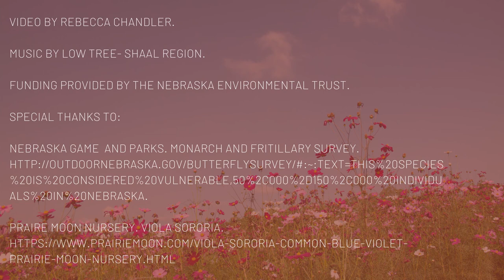Pollinator Plant Spotlight: Viola sororia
Viola sororia, or the Common Blue Violet, is a host plant for fritillary butterflies. Fritillary larvae only feed on violets, just as monarch larvae only feed on milkweed. This plant is one of the many native plants that Nebraska Monarchs will be giving away for our 2021 Plant Giveaway.
Video by Rebecca Chandler. Funding by The Nebraska Environmental Trust.